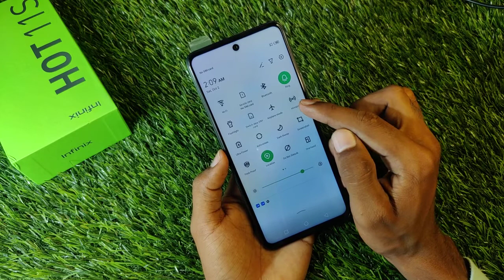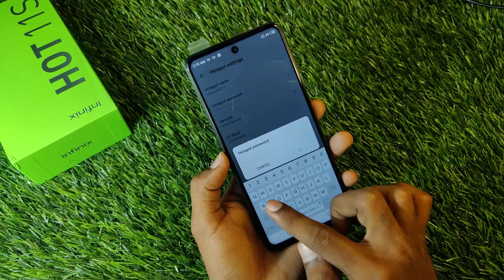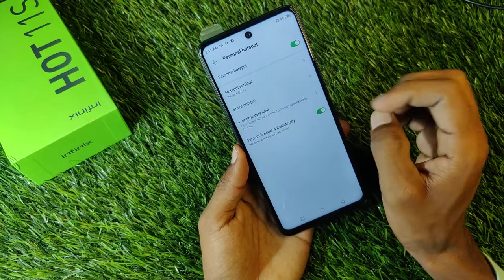Infinix Hot 11s Hotspot Settings , How To Set Password in Hotspot in Infinix Hot 11s